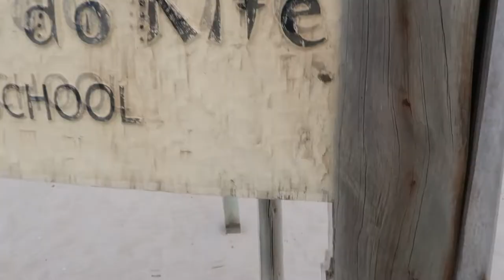Devenir Développeur Web ou Webmaster : Comment choisir ? - Dans la peau d'un Freelance (Ep 4/7)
👇 Plus d'infos en dessous 👇

😎 Dans cette vidéo :
Dans cette vidéo je t'explique la différence entre un développeur web et un webmaster.

Dispo aussi sur Apple Podcast et Google Podcast

💌 Reçois la lettre hebdomadaire

📸Voyageurs / Digital Nomad / Bon plans